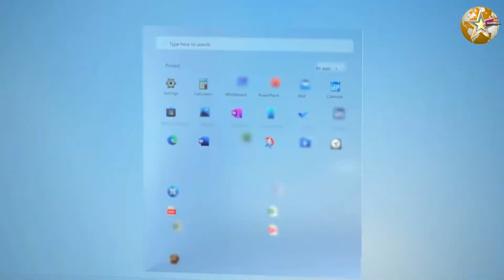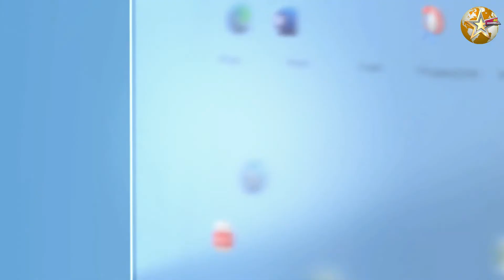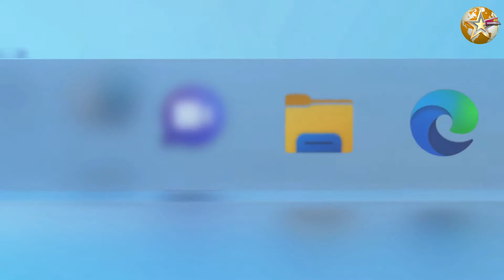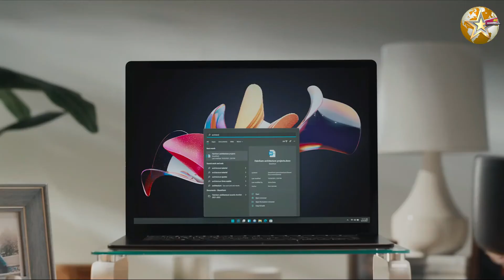Features Of Windows 11 | Comparison Between Windows 10 & 11 | Windows 10 Vs 11 | In Urdu/Hindi